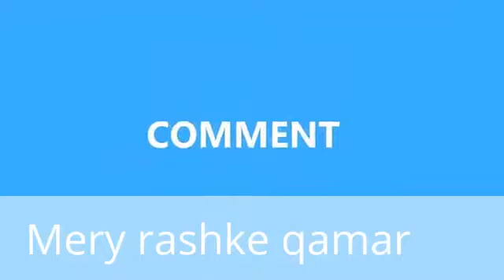gurmehar kaur viral video must watch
hunters world